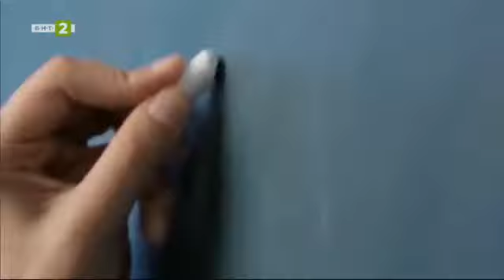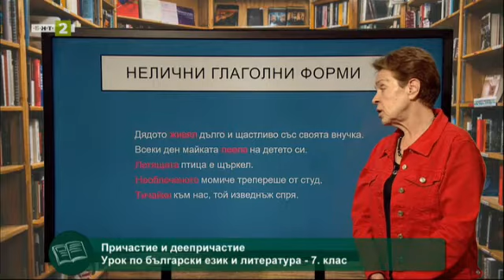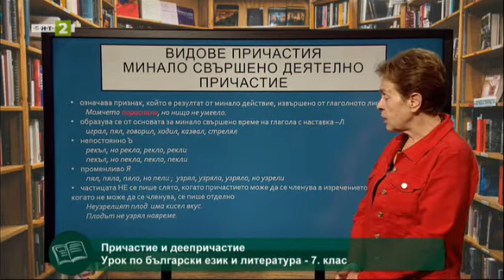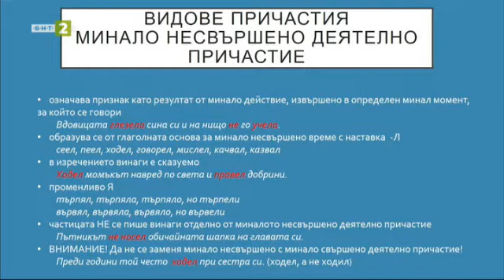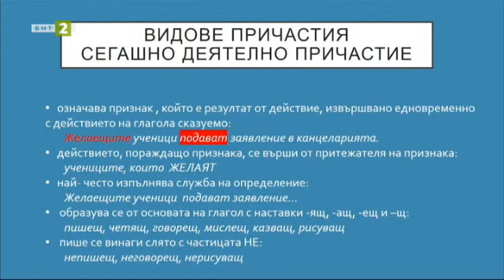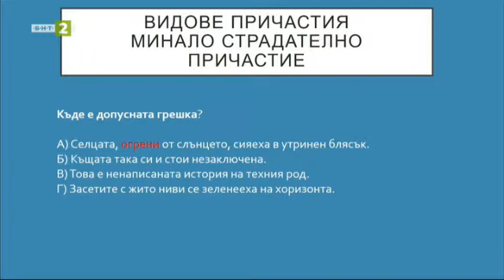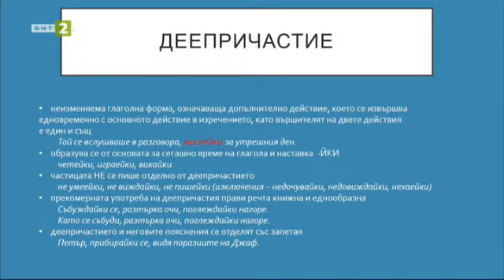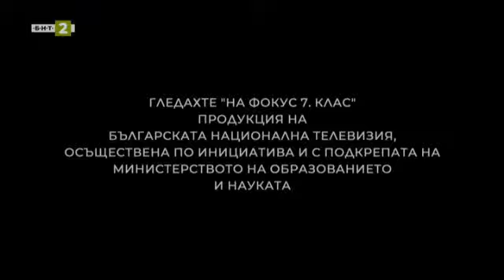Причастие. Деепричастие, На фокус 7. клас - 10.05.2021 по БНТ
Гледайте предаването на Българската национална телевизия "БНТ на 60" на 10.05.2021!

НВО за 7. клас. Урок по български език и литература - 7. клас: Причастие. Деепричастие